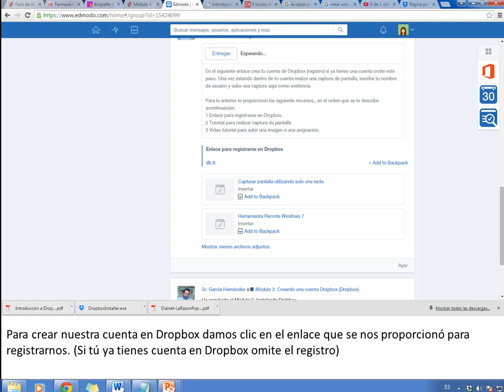Creando cuenta en dropbox